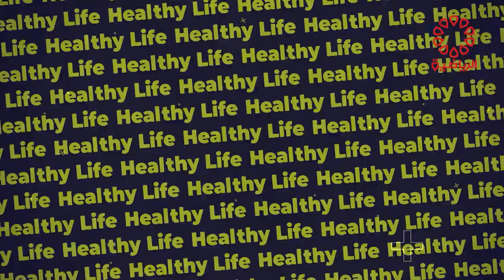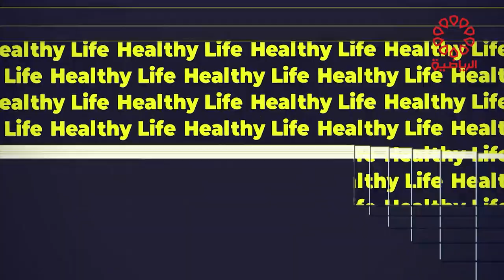برنامج هيلثي لايف السبت 9/3/2024